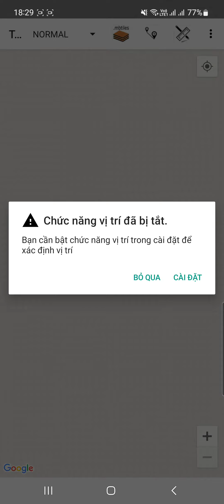Xem KH SDĐ Tháp Mười - Đồng Tháp bằng ứng dụng Tọa độ VN + file mbtiles